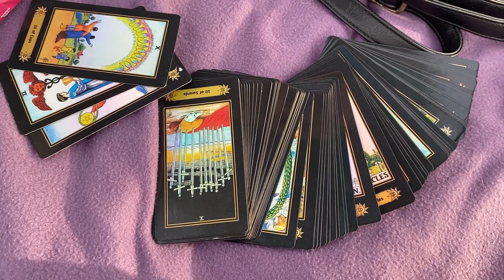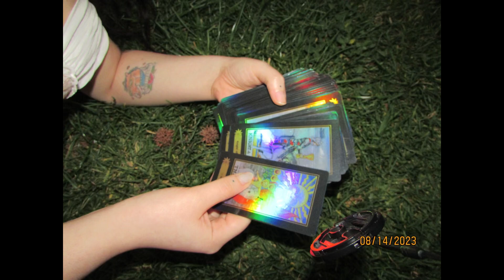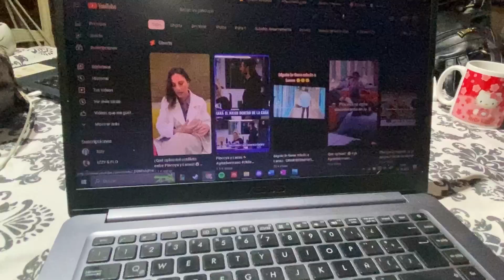DÍA DE CHICAS🌸 TAROT Y TRAGOS AESTHETIC JIJI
✨REVISA NUESTRO CONTENIDO EN OTRAS REDES✨